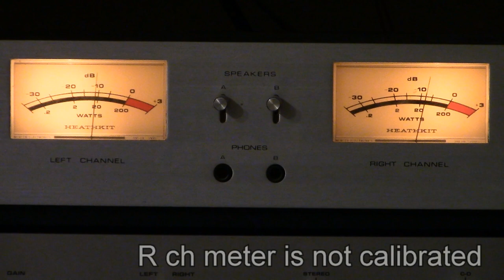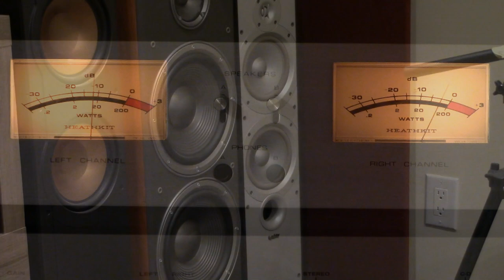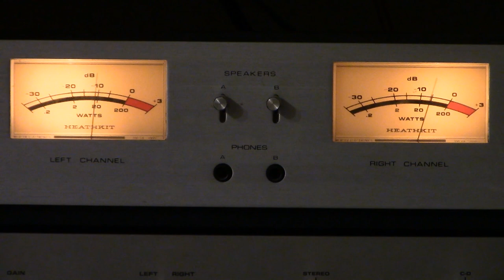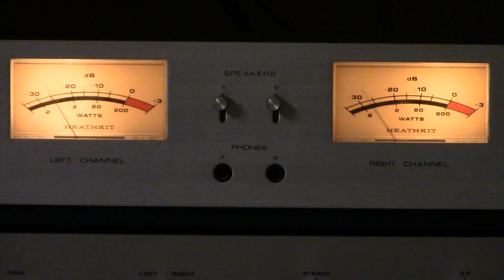Spanish Eyes Engelbert Humperdinck 6C33C-B push pull model F-4P Triode power amplifier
FLUXION model F-4P ; 32 + 32 Watt by Russian power triode. another video from San Jose, CA, USA